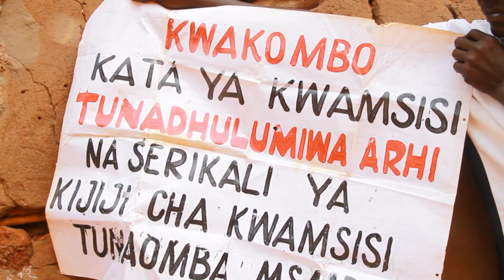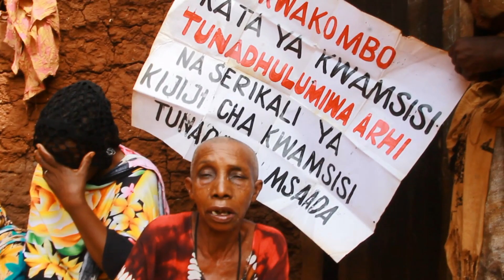KIKONGWE AMLILIA RAIS SAMIA BAADA KUPORWA SHAMBA LAKE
BIBI kizee Zaina Waziri Kipanga (88) Mkazi wa Kijiji cha Kwakombo Kata ya Kwakombo wilayani Korogwe mkoani Tanga amemuomba Rais Samia Suluhu Hassan aingilie kati apate haki yake kufuatia Serikali ya Kijiji cha Kwamsisi kuchukua shamba lake kutokana na mgogoro wa ardhi dhidi yake na Serikali ya kijiji hicho.

Kikongwe huyo amedai kwamba licha ya viongozi wa Wilaya ya Korogwe kuufahamu mgogoro huo wameshindwa kumsaidia hali inayoonesha kuwa kuna njama za makusudi za kutaka kumdhurumu shamba hilo.

Akizungumza na vyombo vya habari hivi karibuni Bibi Kipanga alisema amelazimika kumuomba Rais amsaidie kwa kuwa hajui  hatima ya maisha yake kwani hana chakula wala shamba baada ya Serikali ya Kijiji cha Kwamsisi kumnyang'anya shamba lake la ekari 12 alilokuwa akilitumia na mume wake Waziri Kipanga ambaye sasa ni marehemu wakidai ni mali ya kijiji hicho.

Alisema kutokana na mgogoro huo mahindi aliyolima msimu huu wa kilimo yamefyekwa na Serikali ya kijiji hicho na kutakiwa wasiingie kwenye shamba hilo ambalo wamekuwa wakilima tangu wakati wa oparesheni vijiji iliyofanyika miaka ya 70.